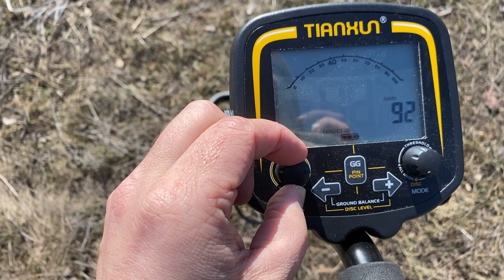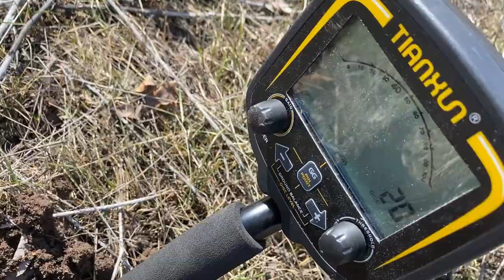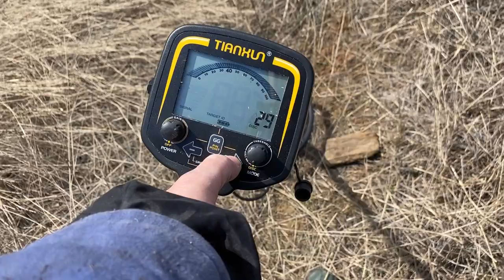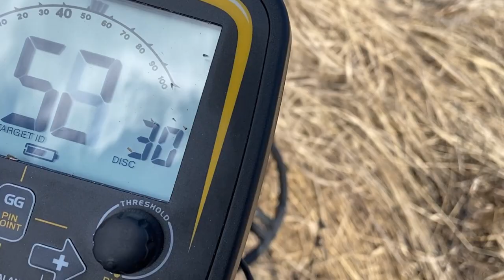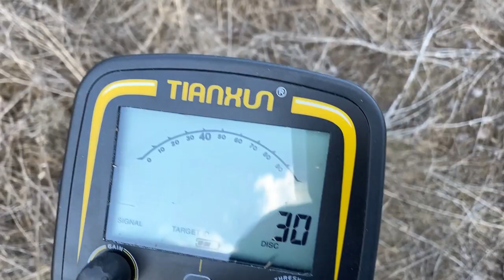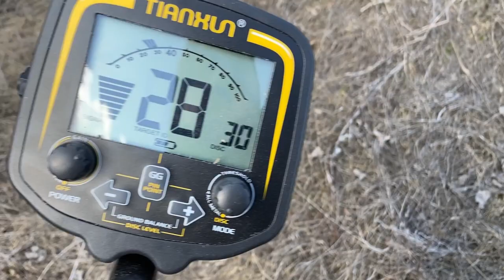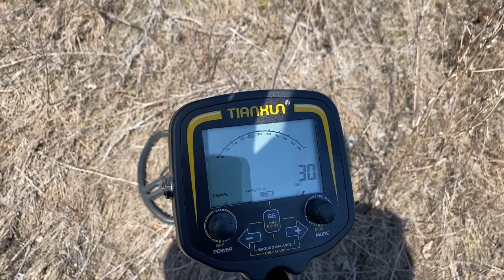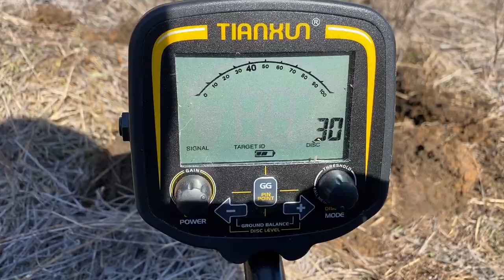Первый коп сезона! Тест китайского металлоискателя TX 850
открыли сегодня поисковый сезон, а заодно и попробовали в работе недавно купленный металлоискатель.